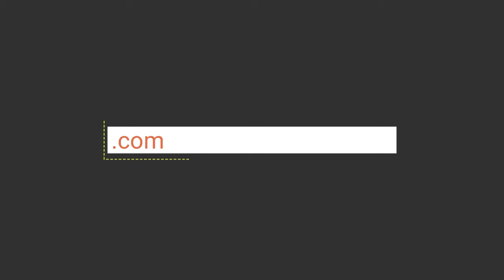How to Color Nemo And Friends Talking To Jellyfish Coloring Page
Good day folks, our latest update coloring picture which you could have fun is How to Color Nemo And Friends Talking To Jellyfish Coloring Page, published on Jellyfish category. For more picture similar to the sheet above, you could check the below Related Images segment on the bottom of the page or just surfing by category. You may find lots of other interesting coloring picture to pick up.